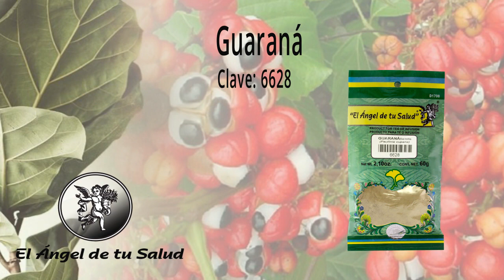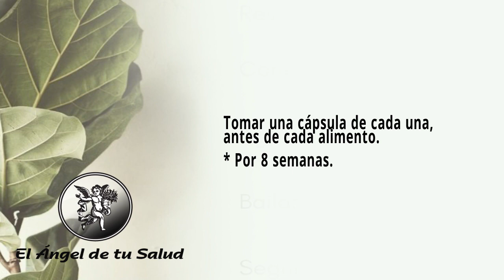¿Acaba con la ADICCIÓN a los MEDICAMENTOS? Por supuesto de MANERA NATURAL